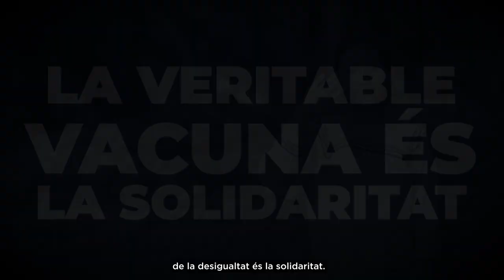Contagia solidaritat 2 minuts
Vídeo curt campanya 62 de Mans Unides, Contagia solidaritat per acabar amb la fam, en català. Perquè hi ha contagis que salven vides. Ajuda'ns a frenar la pandèmia més gran que viu el planeta: LA FAM. Col·labora